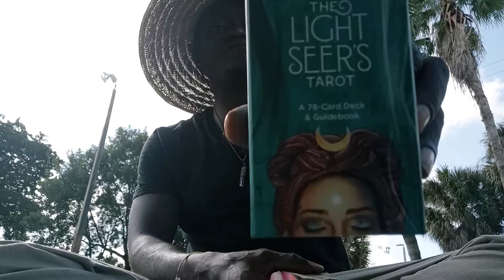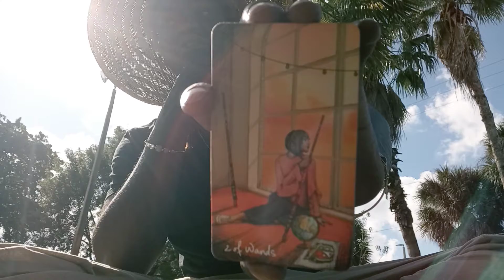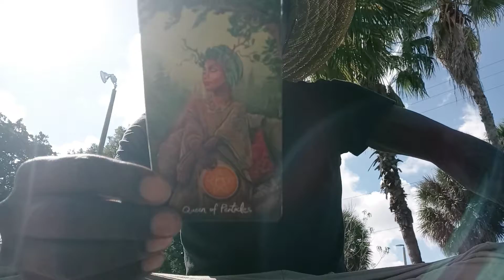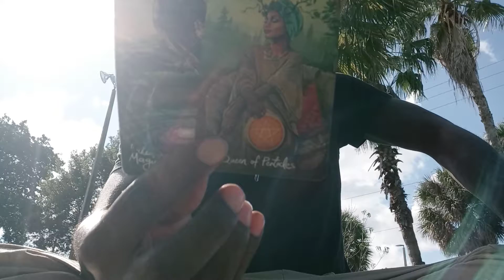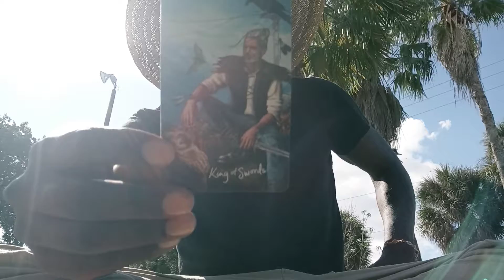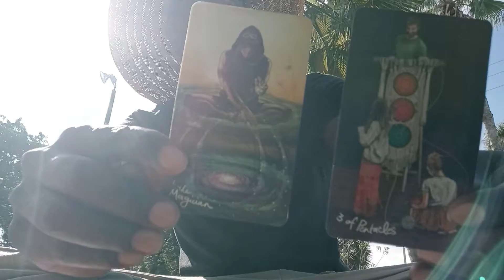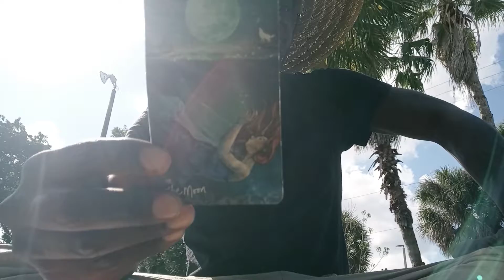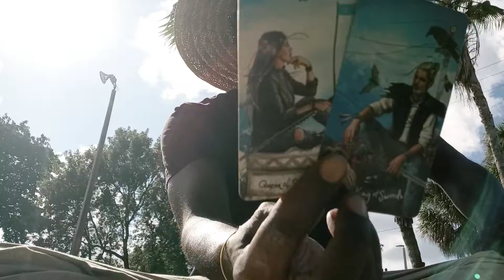🔮TAURUS♉: " CHANNELED TAROT READING"!!! 💘LOVE💫